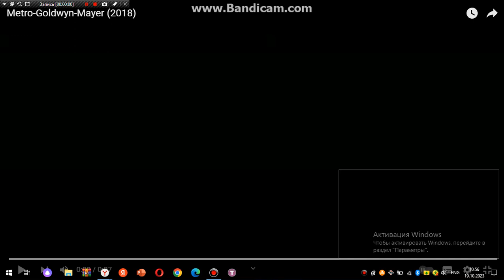Metro Goldwyn Mayer/Wizarding World [2018]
Seen on From "Fantastic Beasts: The Crimes of Grindelwald" [2018] if MGM Released It Instead Of Warner Bros

Warning: This Video is not made Specifically for Children and Kids, But For Everyone